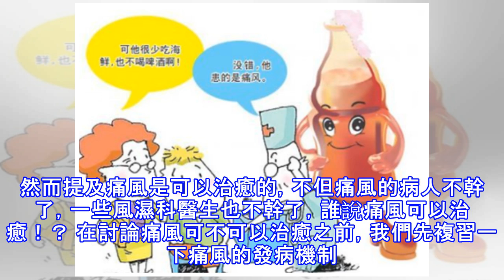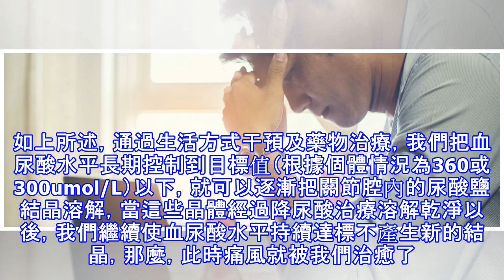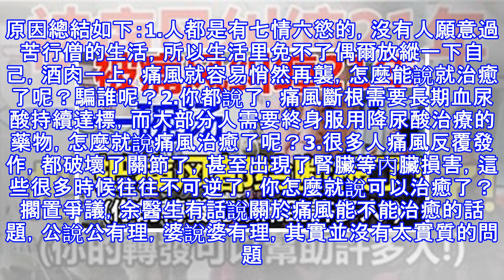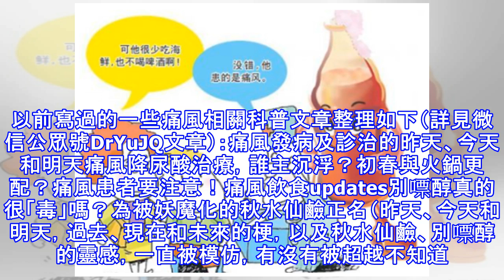痛風究竟可不可以治癒？